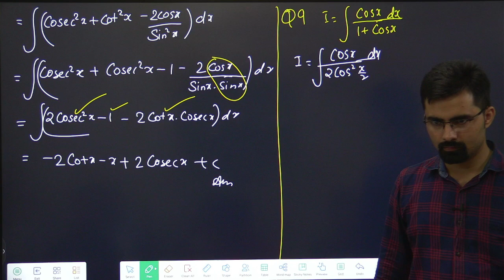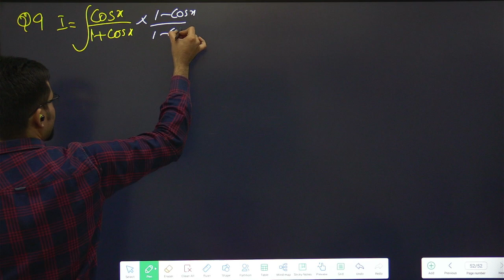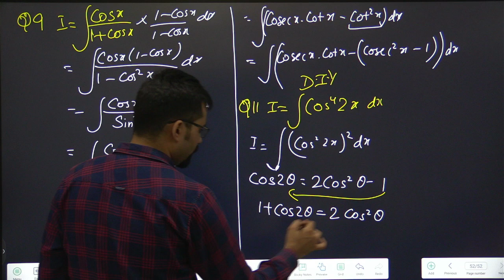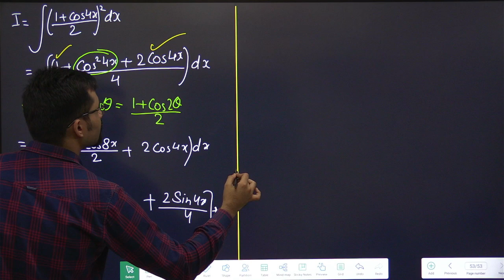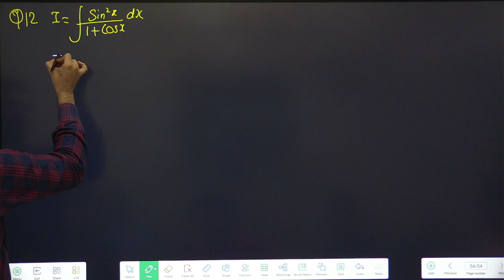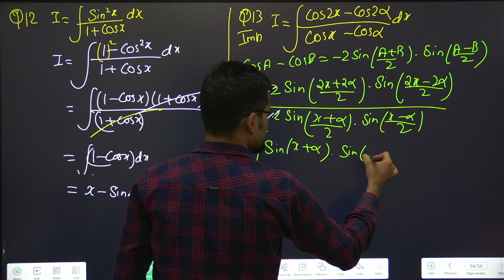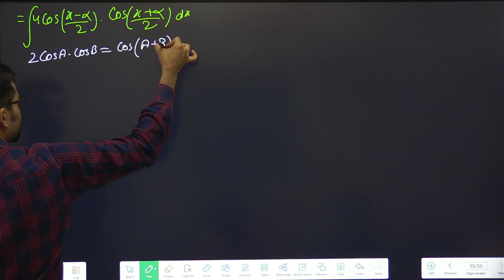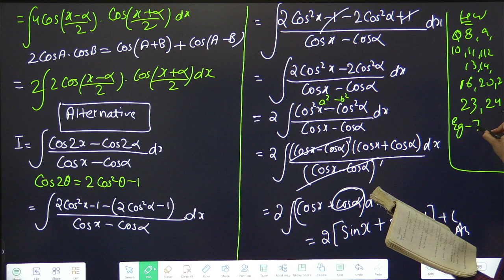Class 12 Integration | Ex-7.3 Q9, 11, 12 , 13 | #07(2)